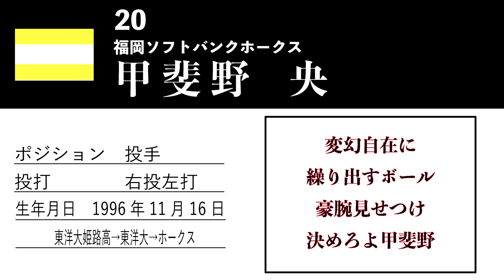【ホークス】20甲斐野央応援歌【小春六花AI】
背番号20　甲斐野央選手の応援歌を【Synthesizer V】 小春六花 AIさんに歌ってもらいました。